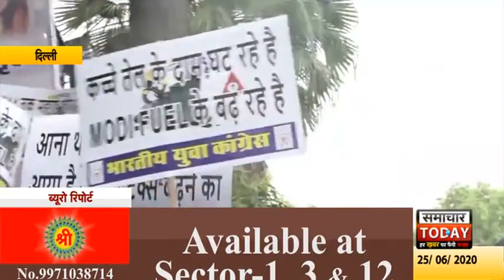दिल्लीः यूथ कांग्रेस के कार्यकर्ताओं ने निकाली बाइक की अर्थी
देश में लगातार बढ़ रहे पेट्रोल-डीजल के दामों को लेकर प्रदर्शन किए जा रहे है। और फ्यूल्स के दामों को कम करने की कम करने की मांग की जा रही है। इसी क्रम में राजधानी दिल्ली में यूथ कांग्रेस के कार्यकर्ताओं ने जोरदार प्रदर्शन किया और बाइक की अर्थी निकाल कर डीजल-पेट्रोल के बढ़ते दामों को लेकर रोष जताया। इस दौरान कार्यकर्ताओं ने हाथों में स्लोगन प्रदर्शन किया और जमकर नारे भी लगाएं।
वीओ- आपको बता दे कि एक तरफ लॉकडाउन के कारण लोग आर्थिक तंगी से जूझ रहे है तो वहीं दूसरी तरफ पेट्रोल-डीजल के बढ़े दामों ने लोगों की चिंताए बढ़ा दी है। जिसके लिए देश हर तरफ पेट्रोल-डीजल के दामों को कम करने की मांग की जा रही है। और जगह-जगह प्रदर्शन किए जा रहे है।